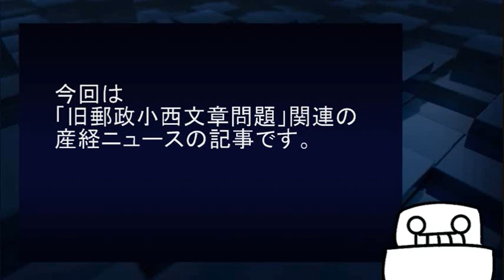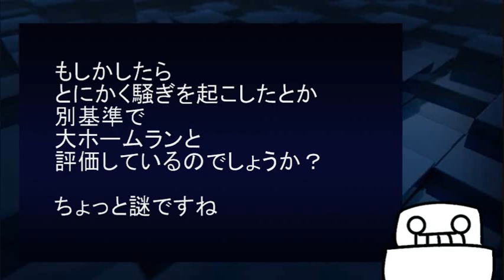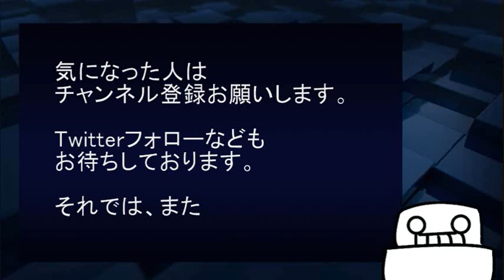【旧郵政小西文章】立憲民主党幹部「今回は大ホームランだ」